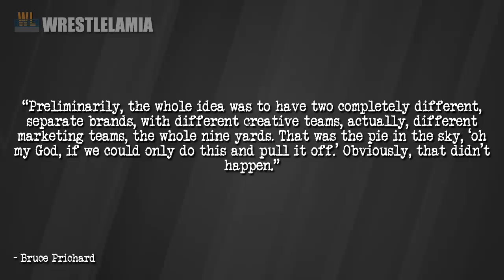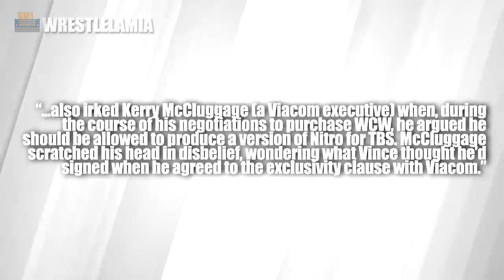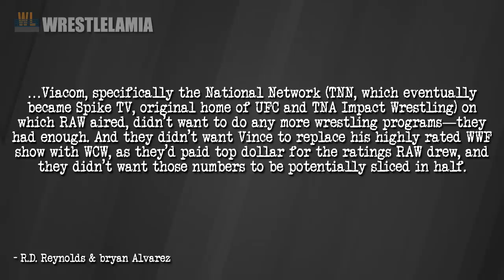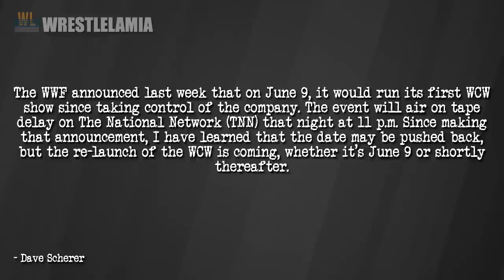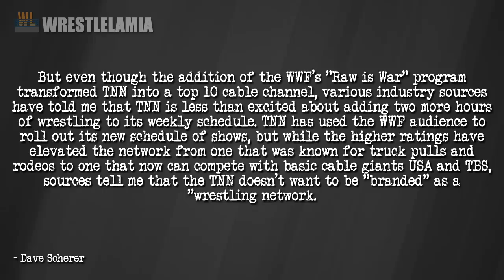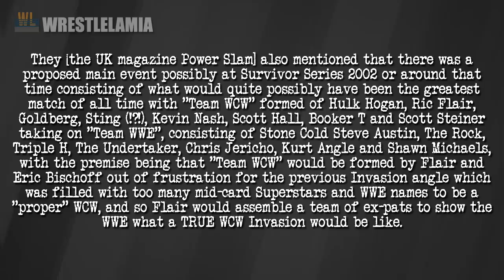WCW/ECW Invasion: What Was Really Supposed to Happen!? (REVEALED)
WCW/ECW Invasion: What Was Really Supposed to Happen!?